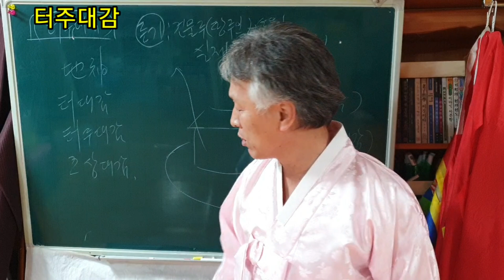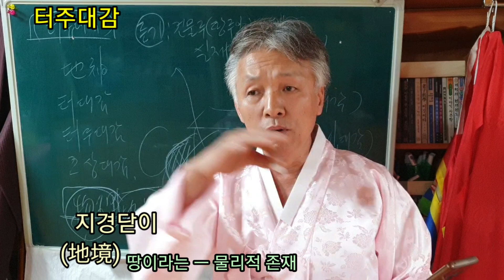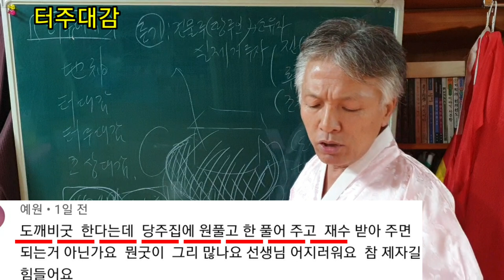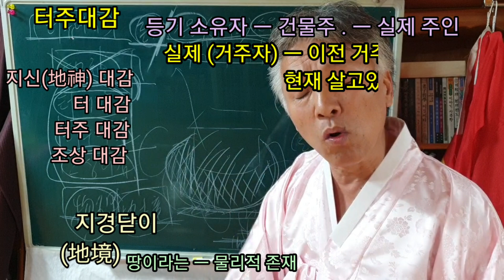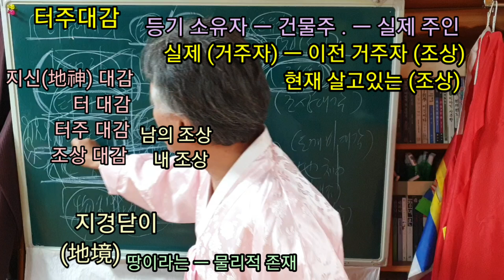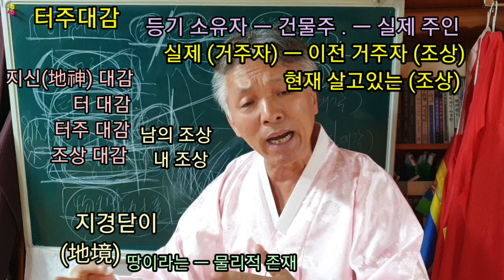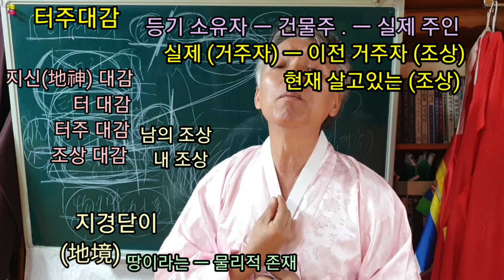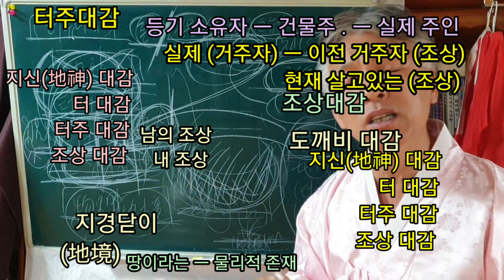터주대감. 터대감. 지신대감. 조상대감. 도깨비대감 (무당이 느끼는 대감은 조상대감이다)